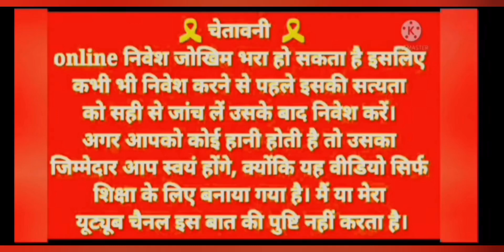Safari Of Wealth 3k Se 7.8k Winning / Safari Of Wealth Game 4.8k Profit / App Info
video topic
how to play safari wealth game
rummy se winning trick
rummy se real cash game app
online safari wealth real cash game
mobile gamming app today
online slot game khelne ka trika
how to win safari wealth game trick
safari of wealth
safari of wealth slot game
safari of wealth tips
best slot game app